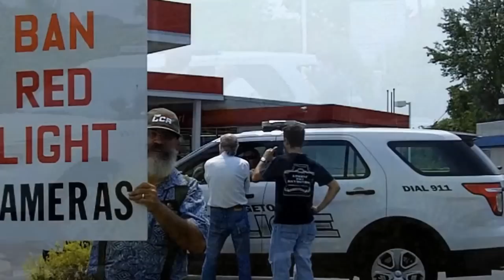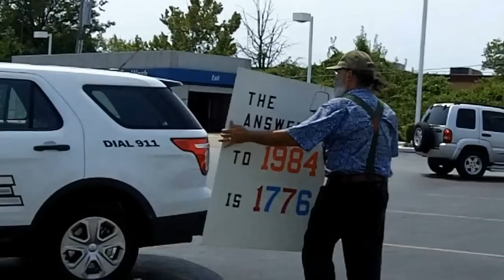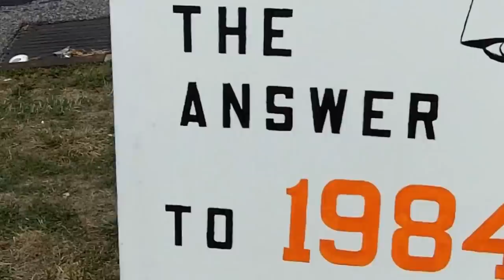Red Light Camera Protest in Bridgeton, Missouri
August 16, 2012 patriot activists meet on a busy Red Light Camera intersection in Bridgeton, Missouri to wave signs in protest of Red Light Cameras. Visit WrongOnRed.com for more information on how Red Light Cameras violate your rights and increase accidents and injuries at the intersections in which they are employed.